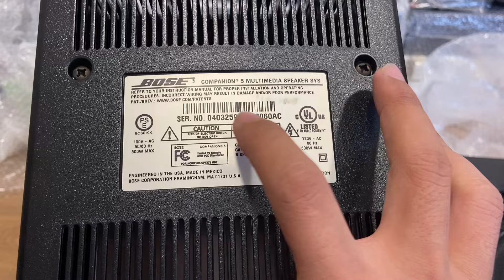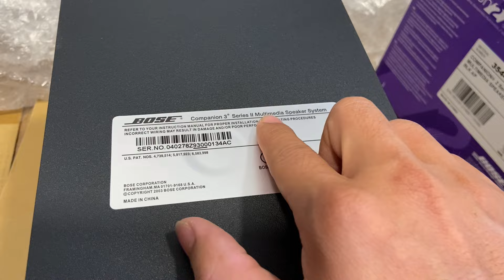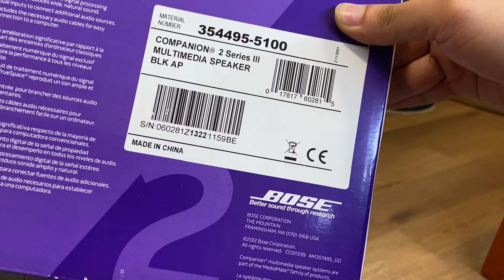Một số Model Loa Vi Tính BOSE dòng Companion 2 - 3 - 5 Không Cần Amply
- Zalo: O9O8hai7hai81hai (lý do công việc ít nghe máy)